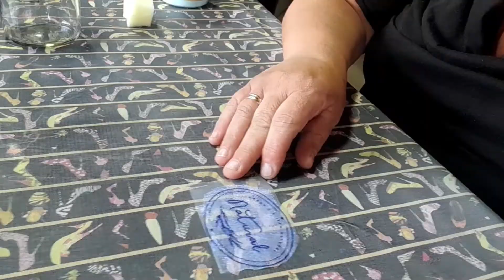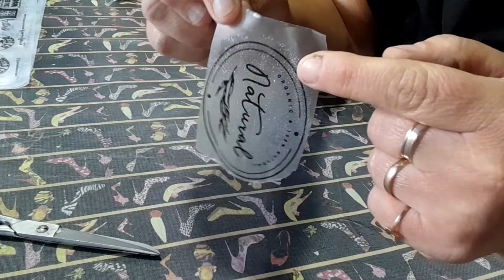Folex en vidrio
Aprendé a aplicar folex en una botella de  vidrio reciclada.